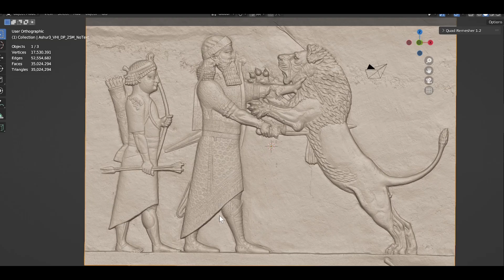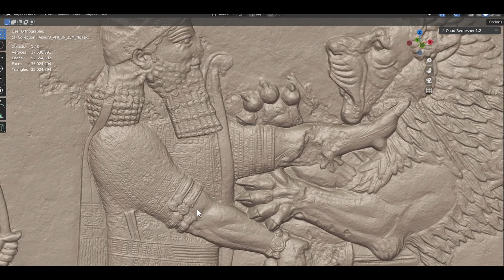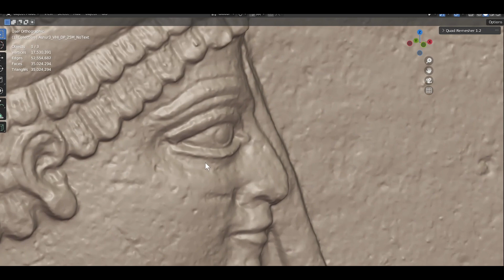Ashurbanipal Lion Hunt High Resolution 3D Scan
Created at the British Museum July 2023
Scan of the original art.